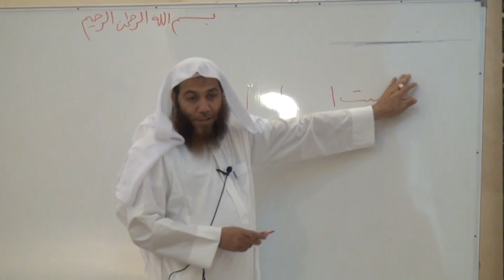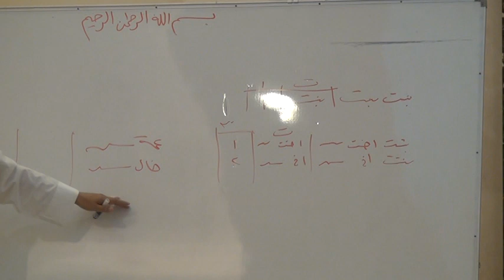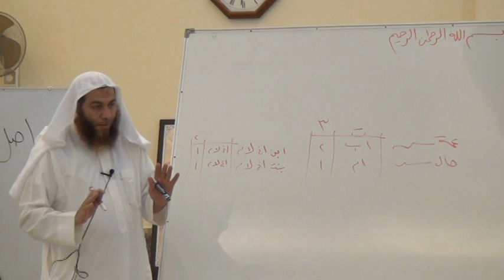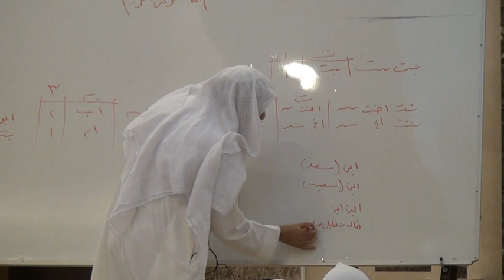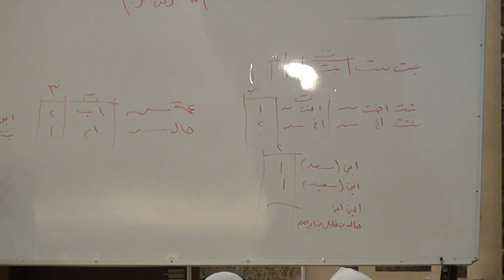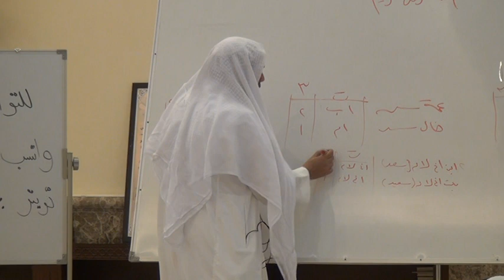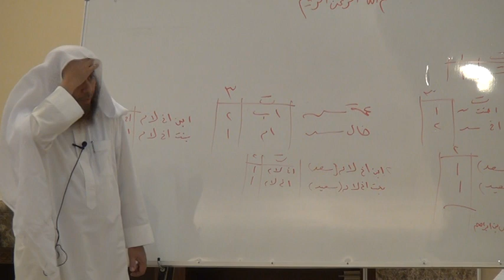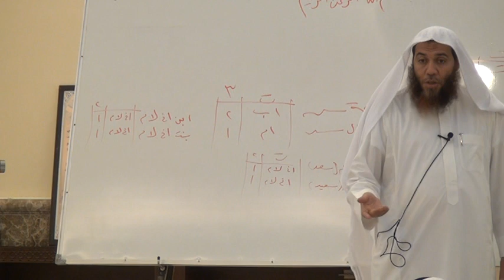02 شرح الرحبية في الفرائض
شرح الرحبية في الفرائض 02
للشيخ هيثم سرحان حفظه الله المدرس في معهد الحرم النبوي سابقا